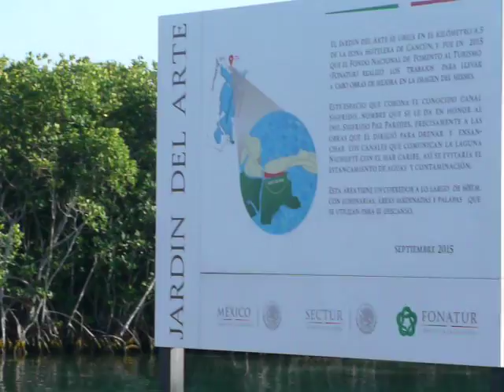CANAL & JUNGLE 006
CANAL & JUNGLE, CANCUN, YUCATAN, MEXICO